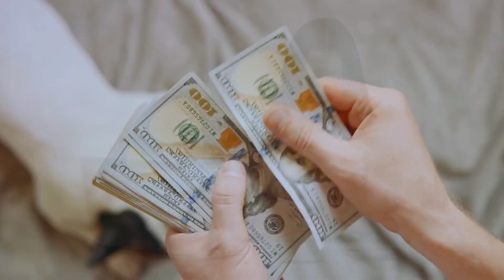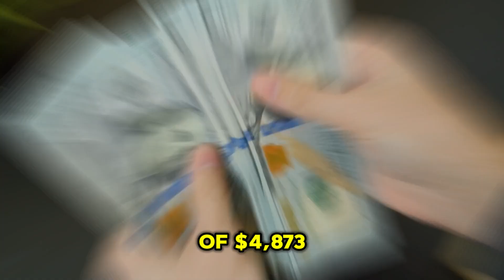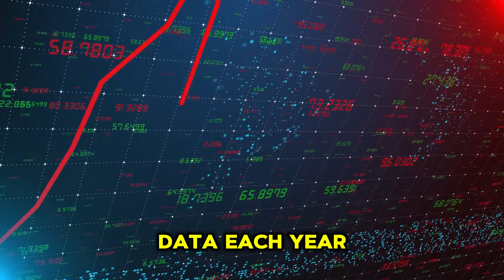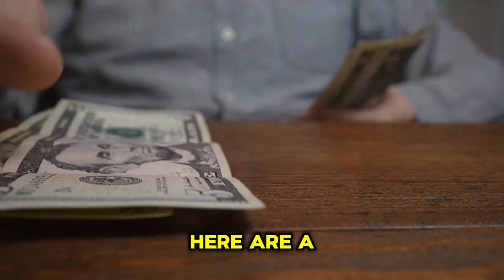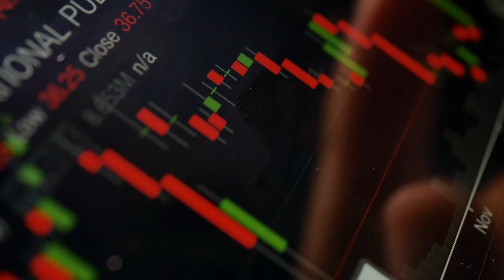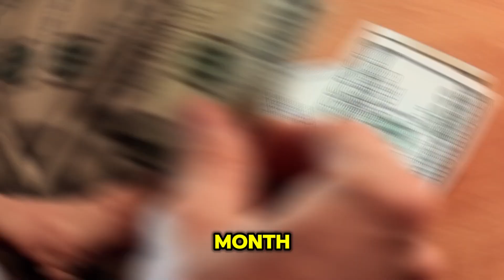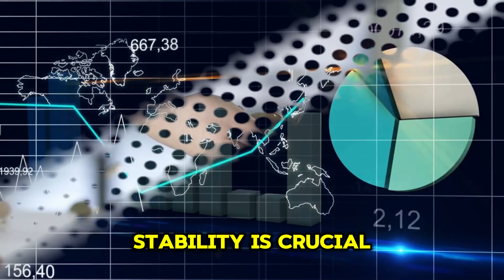Get Ready Seniors! $a4873/Mo Payments Goes Out in Next Month For All Social Security SSI, SSDI & VA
Attention Seniors! In this video, we’re sharing important news about the upcoming $4,873 monthly payments set to go out next month for all Social Security, SSI, SSDI, and VA beneficiaries.

We’ll cover who is eligible for these payments, when you can expect them to arrive, and how this financial support can impact your monthly budget. Whether you’re currently receiving benefits or are a caregiver seeking information for loved ones, this video is packed with essential details you won't want to miss!4873Payments, SocialSecurity, SSI, SSDI, VABeneficiaries, FinancialAssistance, MonthlyPayments, EligibilityCriteria, GovernmentBenefits, IncomeSupport, DisabilityBenefits, SeniorCitizens.